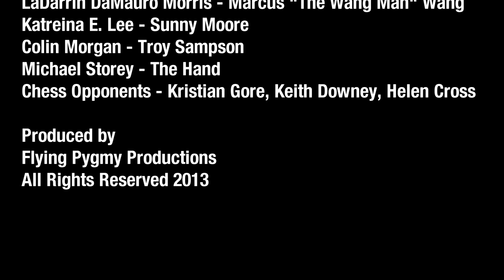Shark Balls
BREAKING NEWS!

Marcus "The Wang Man" Wang, 5-time chess champion, admits to using steroids in exclusive interview with Sunny Moore.

Believe it or not, none of us went to film school, so this is just another one of our student films.

This was shot using three Panasonic GH13's, two Canon L lenses and Voigtlander 25mm prime lens. We used Sony Vegas Pro and Audacity for editing.